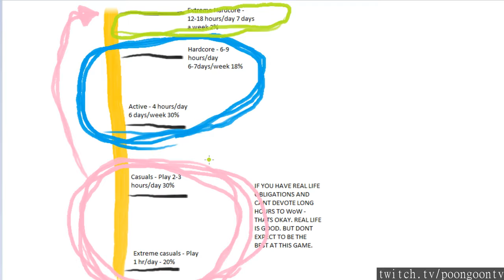WoW streams highlights [18-10-2018] - feat. FailureAnalysis, Asmongold, zeepeye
Featuring:
what are some good things about BFA?
Double DB - RING - SHEEP RES?!?!?